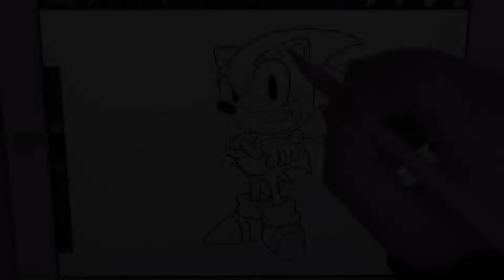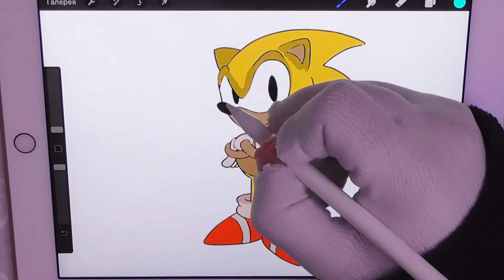Sonic - Coloring Pages | How To Color Draw | Apple Pencil Ipad